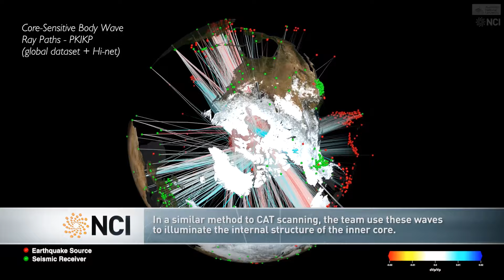Quakes illuminate Earth’s inner core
NCI is supporting researchers at ANU in their efforts to learn more about Earth’s inner core.
This enigmatic structure is closely related to the generation and maintenance of Earth’s magnetic field.
Each line is a seismic wave that has travelled through the inner core on its way to the receiver on the opposite side of Earth.
Red lines are slow waves. Blue lines are fast waves.
In a similar method to CAT scanning, the team use these waves to illuminate the internal structure of the inner core.
Animation produced by Drew Whitehouse, NCI VizLab.
Lead researcher: Associate Professor Hrvoje Tkalčić, The Australian National University